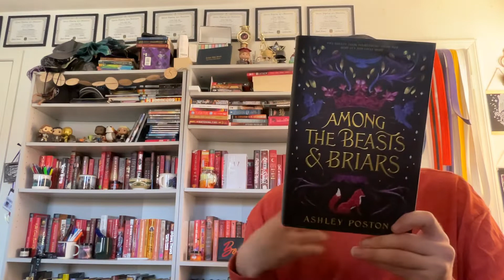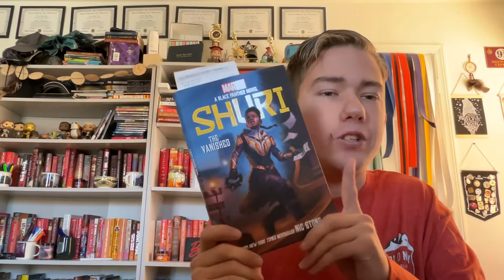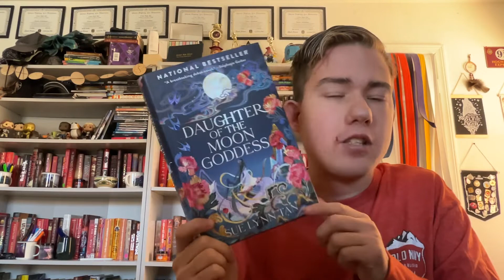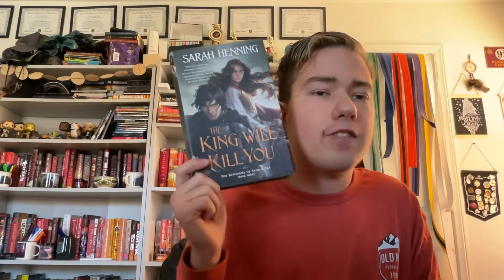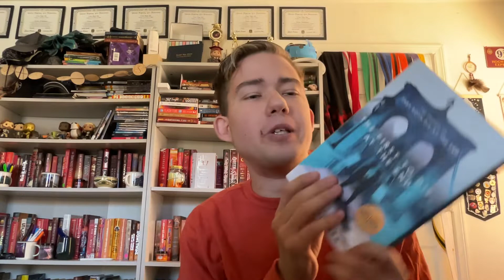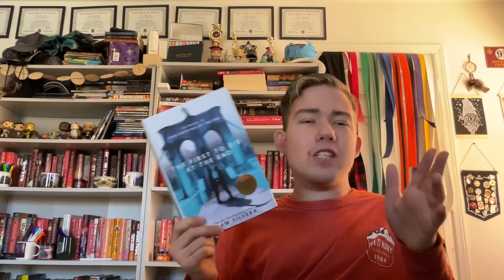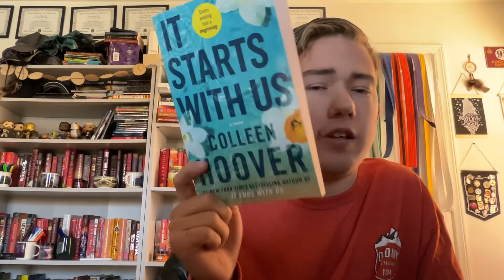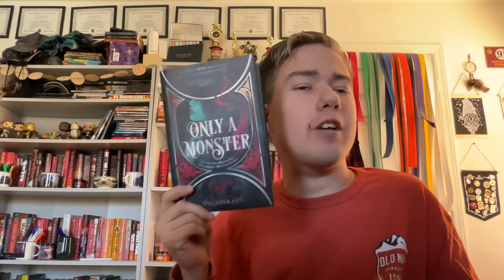Readathin tbr/announcement video November 2022